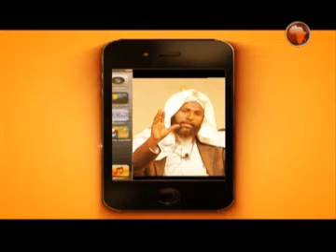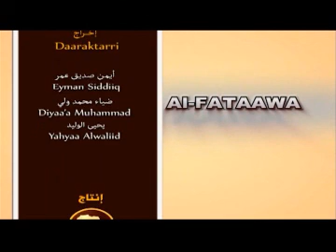AL FATAAWAA 28 07 2015